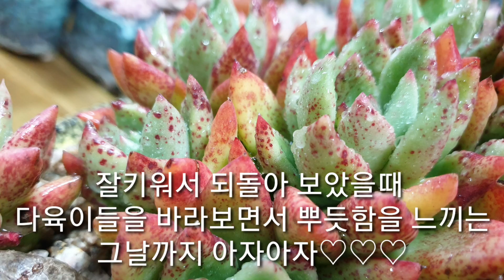多肉植物 succulent plant 다육식물 49회 라테일 묵은축송 차광 트럼소 花緋緞 수제 화분